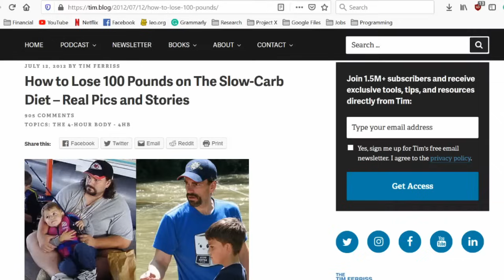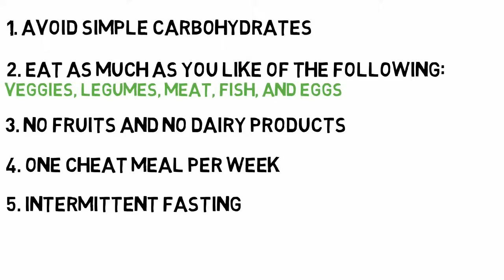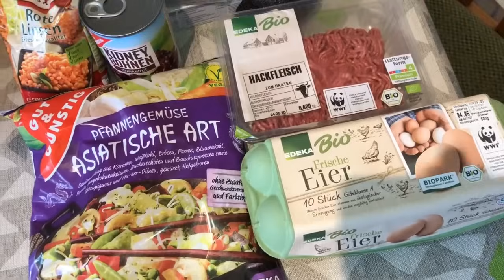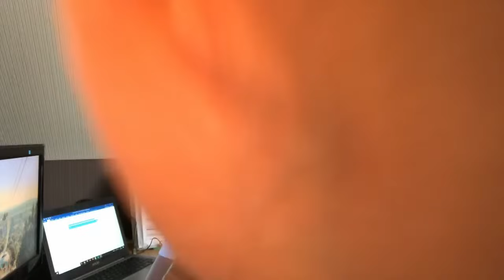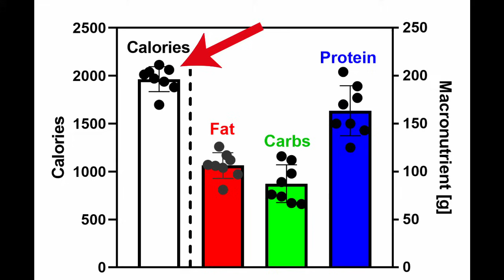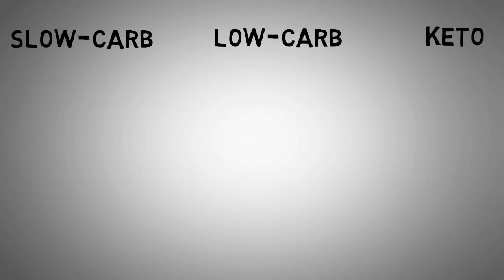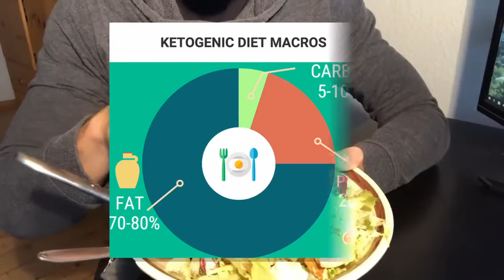I Lost 13.5 Pounds in 25 Days with the Slow-Carb Diet and Intermittent Fasting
I tried the 4-Hour Body Slow-Carb Diet for 25 Days. Despite losing lots of body fat, I stayed surprisingly strong at the gym. For any other information, you have to watch the video ;)

► In another experiment, I used his bulking plan and gained 16 pounds in 4 Weeks with 4hrs TOTAL gym time

Tim recommends some additional supplements:
- Alpha Lipoic Acid
- Green Tea Extract
- Garlic Extract

However, I only took creatine throughout my diet. So, it works without supplements.
My creatine

About the science behind Slow-Carb:
"A calorie is a calorie" only really works if we would be machines but unfortunately, we are not (yet) and are controlled by our hormones.
Simple carbohydrates are digested rapidly and spike blood glucose and insulin levels. Insulin is our major fat-storage hormone. It induces de novo lipogenesis (new fat formation) and stops lipolysis (the breakdown of fat)
Another problem we face with high-carb diets is that once the blood sugar drops, you will become hungry again.
Did you ever eat a bowl of pasta and you were hungry again in 1 hour? Welcome to the club. Studies found that low-carb diets are more effective in suppressing appetite.
The last aspect we should talk about is our metabolism. During a diet, the metabolism slows down. However, recent studies found that low-carb diets prevent a slow-down of metabolism.
Generally, studies show that low-carb diets are superior for weight loss compared to high-carb diets.